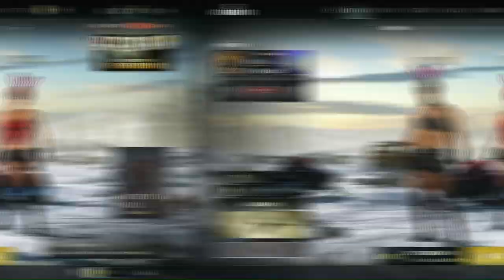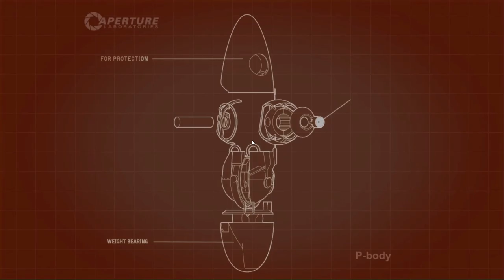100th Episode Special | 4AF Highlights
Welcome to 4AF, we're a gaming channel that focuses mainly on Minecraft and on co-op games. We're a pretty chaotic and dumb duo, but we like to have fun with the content that we're bringing to you, so we hope you enjoy it too.

Here's a few highlights from a mix of the games we've played so far.

Michael & Alex